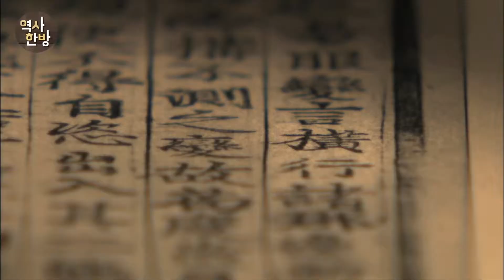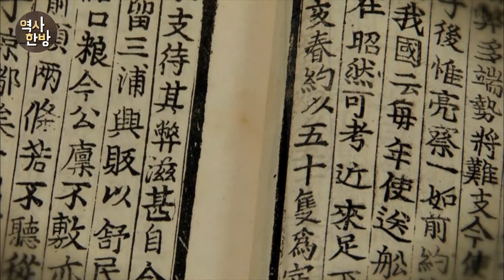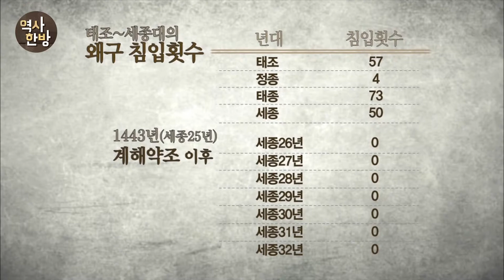영상한국사 I 123 계해약조 - 왜구의 침입을 일시적으로 잠재우다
조선은 삼포개항으로 왜구를 이웃으로 만들고자 했으나 삼포가 번영하면서 밀수 등의 문제가 불거졌다. 한일 우호 증진에 앞장섰던 외교관 이예는 삼포에서 발생하는 문제들을 해결하기 위해 1433년, 입국 허가 도장인 문인을 발행하고, 도항을 허가하는 제도를 구체적으로 명문화시킨 계해약조를 대마도주와 체결한다. 그 안에는 세견선을 50척으로, 세사미두를 200석으로 하는 내용도 들어 있었다. 계해약조로 인해 변방이었던 대마도 도주의 권한은 강화되고, 대마도인들의 생존권도 확보됐다. 이후 왜구의 침입은 완전히 사라지고, 70여 년간 평화로운 공존의 시기를 맞게 된다.
세견선 : 대마도주에게 무역왕래를 허가한 선박을 이르는 말.
세사미두 : 조선 조정이 해마다 대마도주에게 내리는 쌀과 콩을 이르는 말.